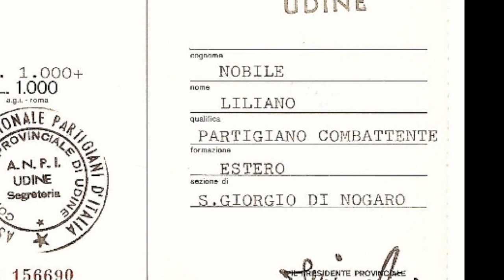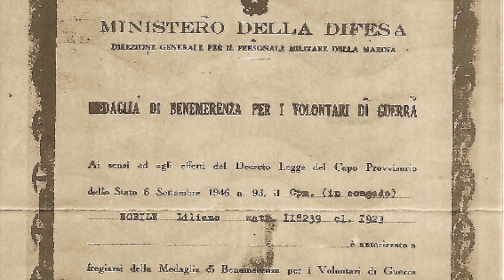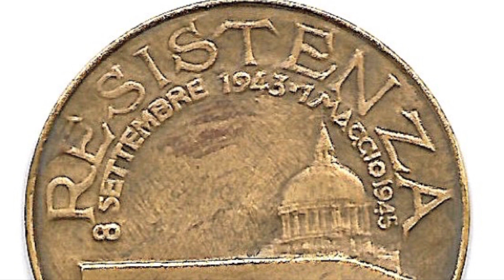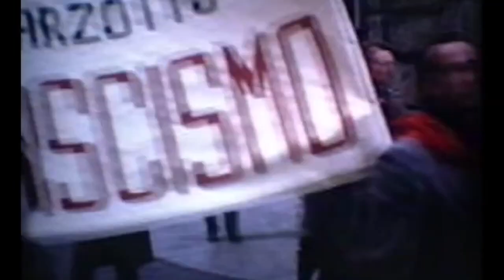PAPÀ PARTIGIANO (25 Aprile 2020)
Colonna Sonora con Elaborazione di A.Nobile